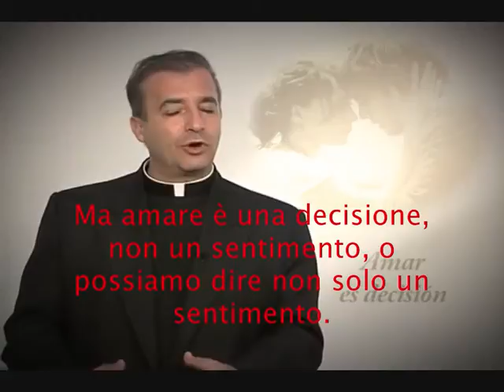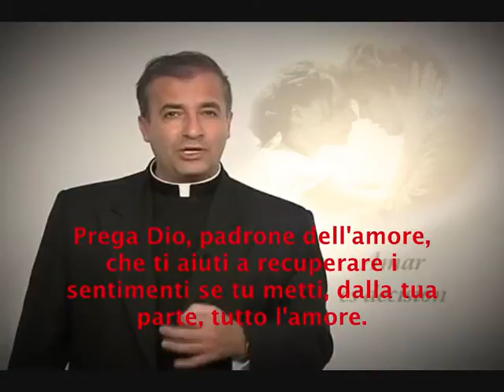Amare è una decisione, Padre Angel Espinoza de los Monteros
Amare è una decisione, Padre  Angel Espinoza de los Monteros (Messico) sottotili in Italiano. Originale in spagnolo.